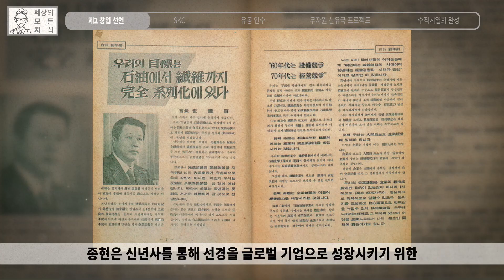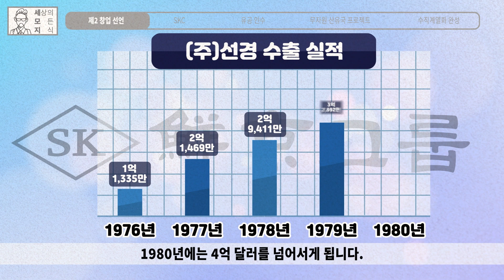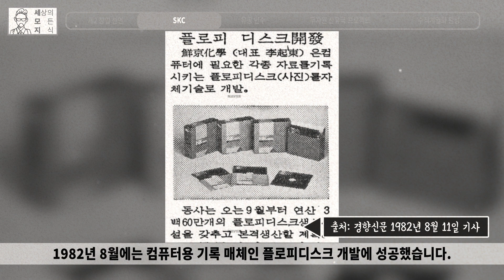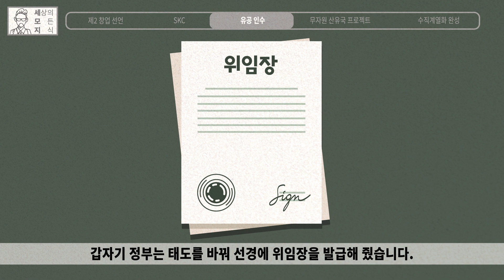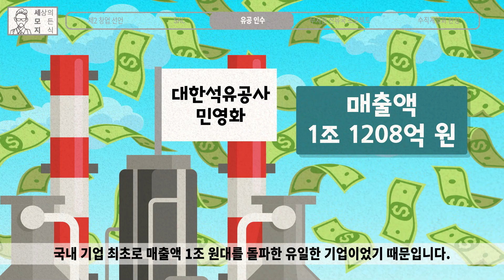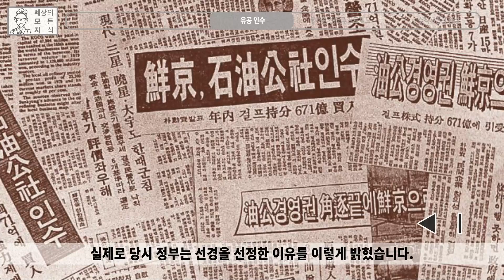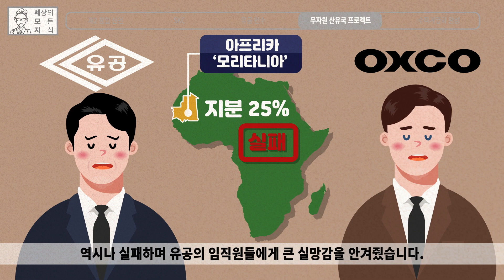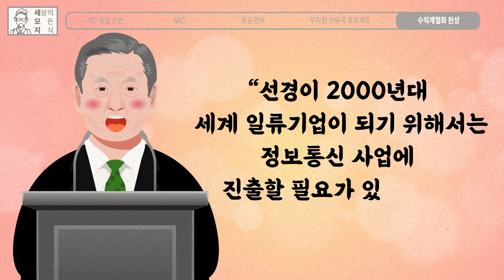당신이 몰랐던 SK의 역사 2편 | 2대 회장이 된 최종현 , 유공 인수, 무자원 산유국 프로젝트, SKC [브랜드스토리]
※본 콘텐츠는 SK의 제작비 지원을 받아 제작되었습니다.

최종건에 이어 최종현이 SK2대 회장으로 취임한다. 이후 종현은 석유에서 섬유까지라는 수직계열화라는 목표를 세우고 사업을 확장해간다. 그리고 유공을 인수하게 되는데... 여기엔 사우디에서 맺은 인연들이 큰 영향을 미친다.
SK 스토리 2편에서 알아보자.